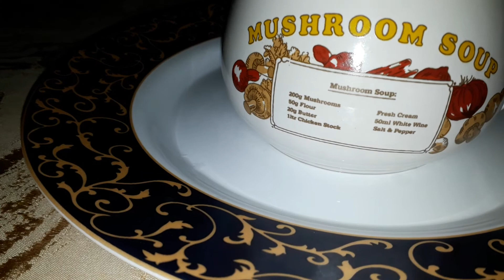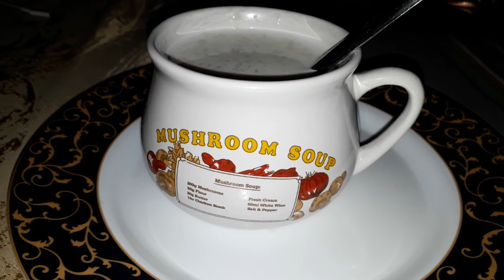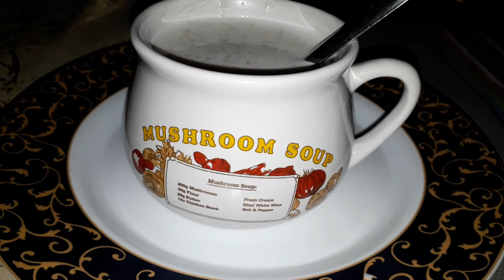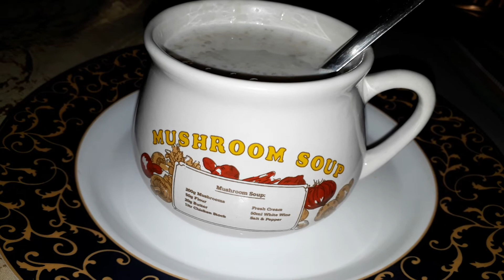Hi friend to day is mama rijaal day